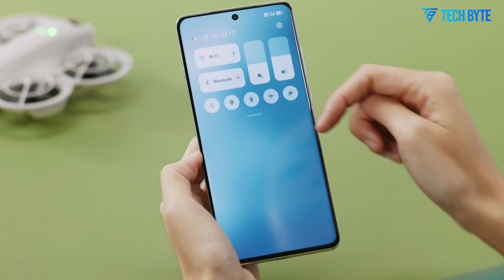DJI Neo 2: Launch Soon!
The DJI Neo 2 launch is edging closer, and recent leaks along with official certifications are revealing key details about what’s in store. The DJI Neo 2 is rumored to feature upgraded batteries, refined design tweaks, and enhanced performance, making it a strong contender in the lightweight drone segment. Regulatory filings, including IMDA and FCC listings, confirm that DJI is finalizing the model for release, giving enthusiasts a clearer picture of its capabilities. From improved flight times to streamlined portability, the DJI Neo 2 looks set to elevate the standard for compact, high-performance drones.